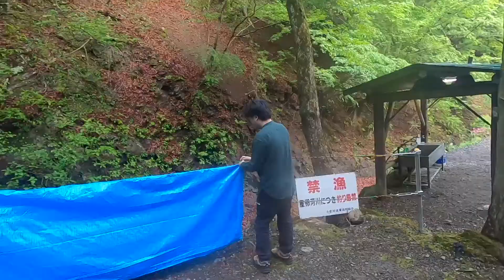【玉川キャンプ村】2021/05/01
２週連続で玉川キャンプ村に出撃。今回は２泊３日のゆったりキャンプでしたが結構盛りだくさんでした。